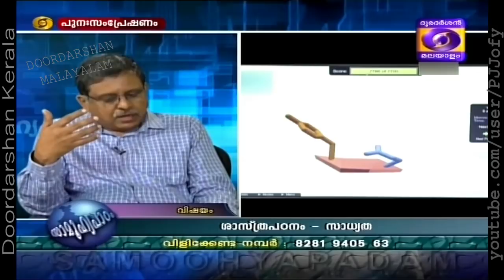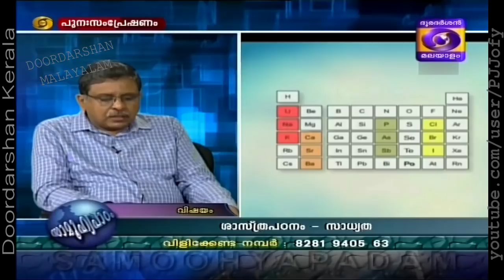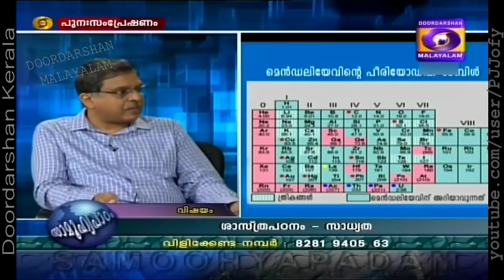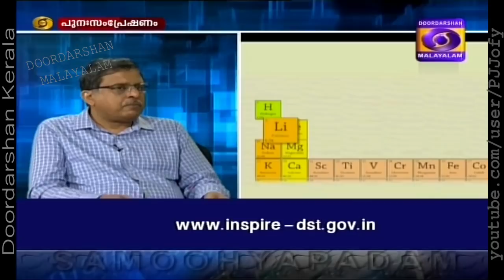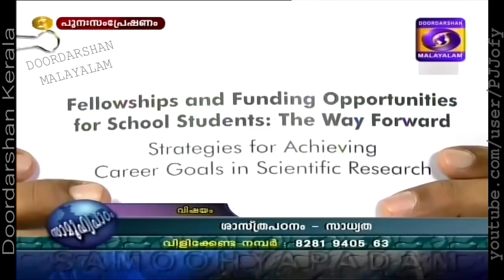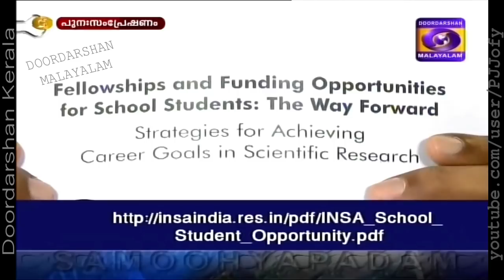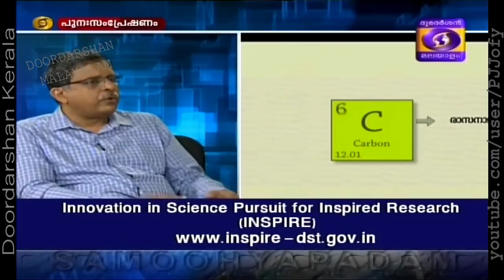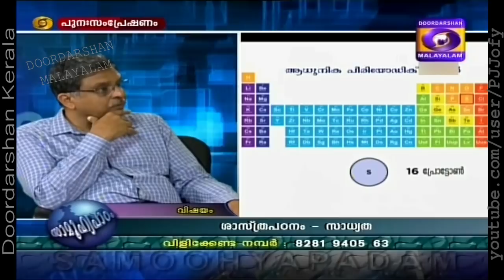ശാസ്ത്രപഠനസാദ്ധ്യതകൾ_മാർച്ച് 2019_ദൂരദർശൻ സാമൂഹ്യപാഠം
സാമൂഹ്യപാഠം (Samoohyapaadam),Live phone-in interactive program video (edited) of Thursday, 28th March 2019, during 2.10 pm -2.50 pm. Guest: Dr. K. George Thomas, Producer : P. Sandhya Rani, Anchor: Abina Balu. Samoohyapaadam Live telecast during 14.10 Hrs to !4.50 Hrs on all week days (except Saturdays & Sundays) in DD 4 Malayalam channel of Doordarshan, originating from Thiruvananthapuram.